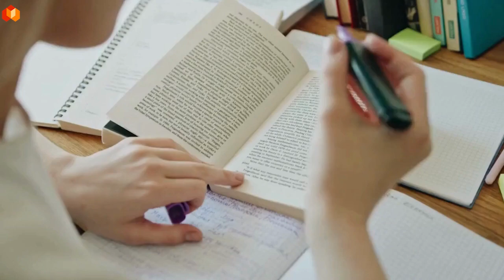Women reservation in india and world.